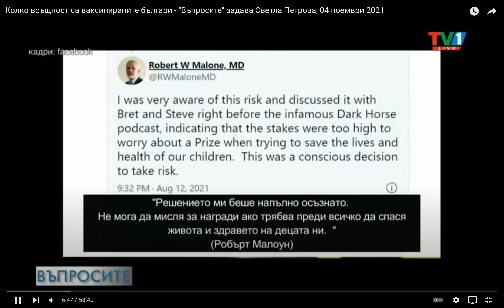Vaccine propaganda (@covid19) make sense what he said⁉️⁉️⁉️⁉️⁉️⁉️